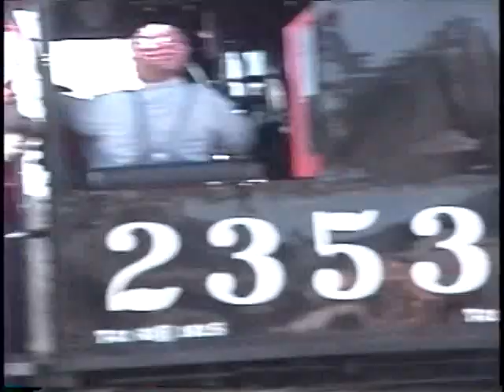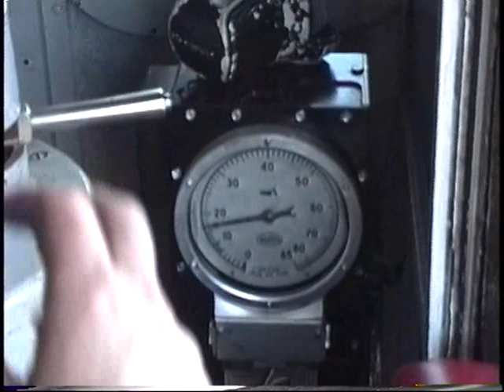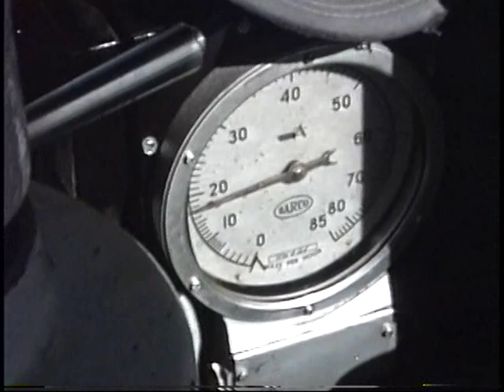SP #2353 makes its first run eastbound from Campo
After 10 years of restoration, 4-6-0 SP #2353 went into service on the SD&A Railway, operated by PSRM volunteers. The fireman here was Richard Dick, who was a fireman on the SD&AE many years previous. Denby Jones was the engineer and Larry Williams ran the "Steam Team". I rode in the cab of MRS-1 #1820 with Michael Reneau. It provided no traction for the uphill run, just another 120 tons to go along with the 4 coaches and baggage car (300 tons). Flagging occurred at La Posta Road, where all of our eastbound trains did the same. Camera battery ran out before reaching Miller Creek. March 1, 1996.